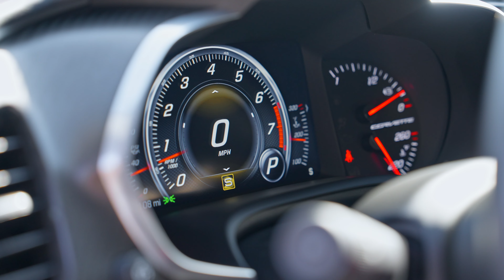USED 2017 CHEVROLET CORVETTE GRAND SPORT 3LT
VEHICLE DETAILS
MPG: 15/25 (City/Hwy)
Trans.: TRANSMISSION, 8-SPEED PADDLE SHIFT WITH AUTOMATIC MODES
Engine: 8 Cylinders
Drivetrain: Rear Wheel Drive
Fuel Type: Gasoline
Ext. Color: Arctic White
Int. Color: Jet Black

SyncID: MB017CUJGBGUHGR